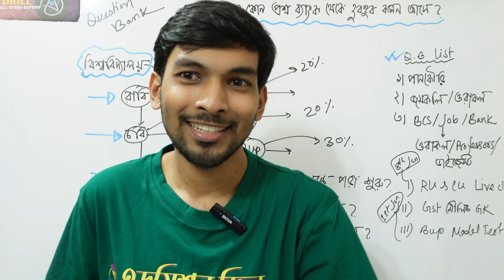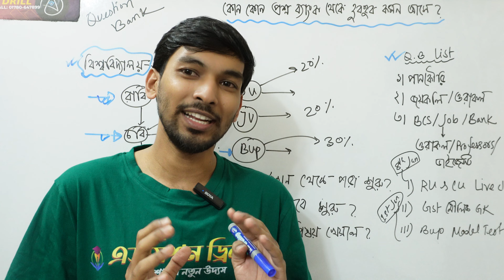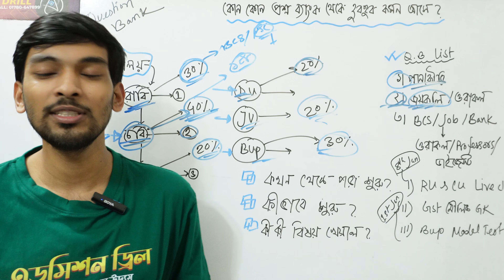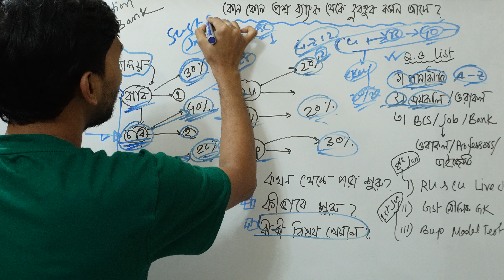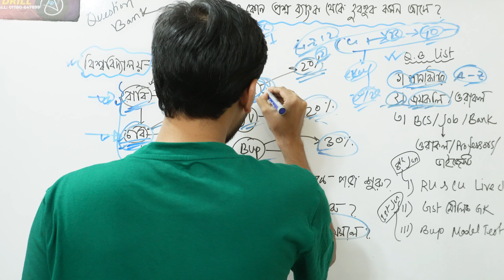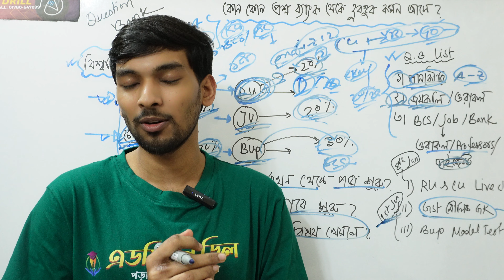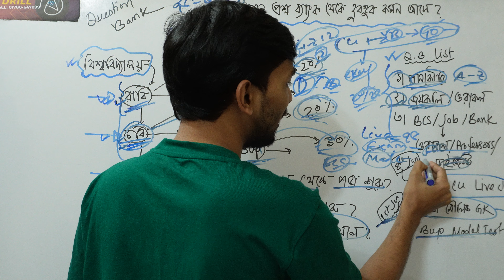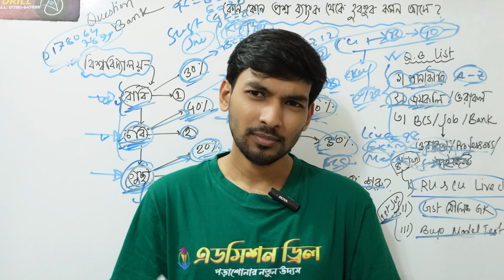কোন প্রশ্নব্যাংক থেকে ৩৫-৪০% হুবহুব কমন আসে..! ৷৷ Best Question Bank for B Unit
🔰RU & CU মানবিক বিভাগের Live ক্লাস ব্যাচের Plan-

১।  বাংলা= ৩৫ টি (ফাইনাল সাজশন ক্লাস সহ)।
২। ইংলিশ= ২০ টি (ফাইনাল সাজশন ক্লাস সহ)।
৩। GK= ২০ টি (ফাইনাল সাজশন ক্লাস সহ)।
এছাড়াও থাকবে RU/CU এর বিশেষ ক্লাস: ICT ও IQ

ভর্তি ফি:
⏭️ভর্তির জন্য বর্তমান ফি: ১৫০০ টাকা ।

💥যেভাবে ব্যাচে ভর্তি হবে:
যে ব্যাচে ভর্তি হতে চাও, সেই ব্যাচের ভর্তি ফি নিচের দেয়া নম্বরে Bkash বা Nagad থেকে সেন্ডমানি করে পঠিয়ে আমাদের নিচে দেয়া নম্বরে Call/WhatsApp করতে হবে:
Bkash/Nagad নম্বর: 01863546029 (Personal Number)

💥যেকোন ব্যাচে ভর্তির জন্য বা টাকা পাঠিয়ে ভর্তি কনফার্মেশনের জন্য-
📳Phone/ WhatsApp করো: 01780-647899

🔴ক্লাস ডিউরেশন ২ ঘন্টা ও সপ্তাহে ৭ দিন ক্লাস।
🗯️ শেষ দিকে সব সাব্জেক্টের উপর বিশেষ ম্যারাথন ক্লাস থাকবে।
🔴মোট  ৭৫ টি Live ক্লাস হবে (Zoom App এ ক্লাস হবে)।
🔴কোর্স টিচার হিসাবে থাকবেন- আমি সহ ৪ জন খুলনা বিশ্ববিদ্যালয়ের আইন বিভাগের ভাইয়ারা।

🔰গুচ্ছ মৌলিক GK ব্যাচের ক্লাস প্লানঃ

৭ টি মৌলিক বিষয়ের উপরে ক্লাস-
১। পৌরণীতি ও সুশাসন ২। অর্থনীতি ৩। সমাজ বিজ্ঞান ৪। যুক্তিবিদ্যা ৫। ভূগোল ৬। ইতিহাস ৭। ICT

•৭টি মৌলিক বিষয়ে মোট অধ্যায় শেষ করানো হবে ৭৭ টি।
•মোট ক্লাস সংখ্যা ২৫ টি।
•মোট বিষয়ভিত্তিক পরীক্ষা ২০ টি।
•স্পেশাল মডেল টেস্ট ১০ টি।
•সাজেশন ও স্পেশাল নোট প্রদান।

ভর্তি ফি:
⏭️ গুচ্ছ মৌলিক GK ব্যাচের বর্তমান ফি: ১১৫০ টাকা ।

BUP Model TestBATCH
🔰BUP: FASS/FSSS/FBS মডেল টেস্ট ও সাজেশন ব্যাচ Plan:

•পরীক্ষা হবে বাংলা ইংরেজী জিকে ও ম্যাথের উপরে।
•মোট মডেল টেস্ট সংখ্যা ১৮ টি।
•১০০ নম্বরের ফুল মডেল টেস্ট।
•সাজেশন চ্যাপ্টার/টপিক বিশ্লেষণ করে।
ভর্তি ফি:
⏭BUP Model Test ব্যাচের বর্তমান ফি: 500 টাকা ।